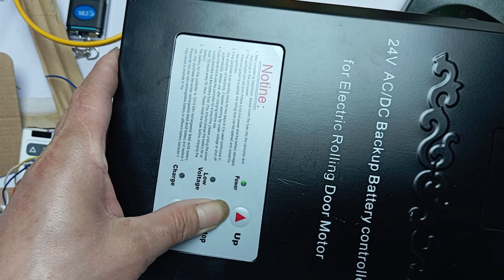Ghép bộ điều khiển Tuya điều khiển cửa cuốn trên điện thoại cho bộ điều khiển cửa cuốn liền lưu 24V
Chúng ta có thể ghép với bộ điều khiển cửa cuốn kia Smart điều khiển cửa cuốn trên điện thoại vào bộ điều khiển cửa cuốn liền lưu thông qua các đầu dây điều khiển lên xuống dừng của bộ điều khiển cửa cuốn liền lưu 24v DC
đây là video hướng dẫn tương đối chi tiết các bạn xem kỹ video để làm theo
trong quá trình cài đặt ghép nối có vấn đề gì xin Zalo: 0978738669